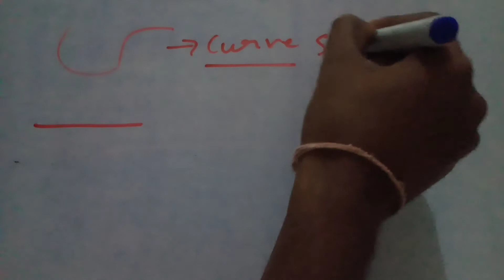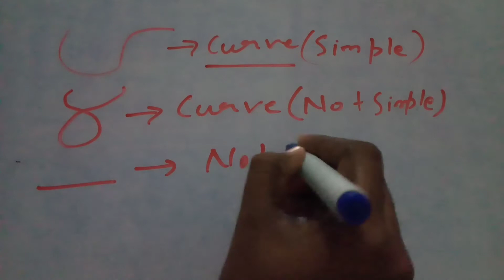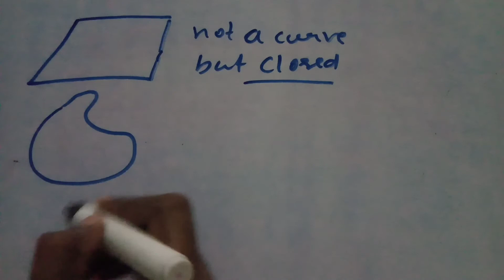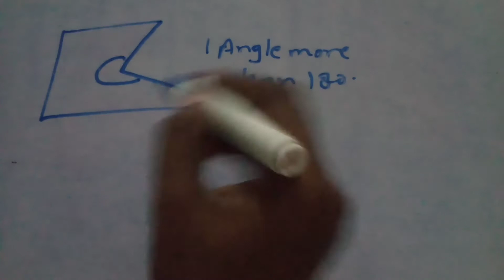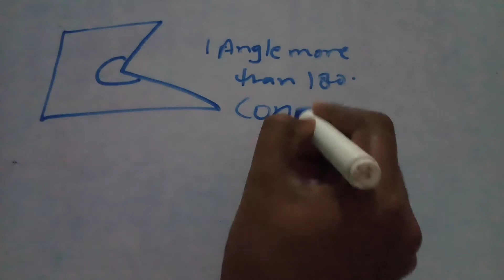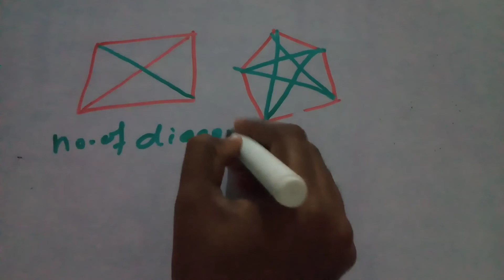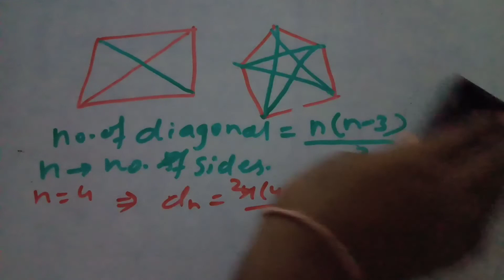Understanding Quadrilaterals Maths Class 8 Day 1